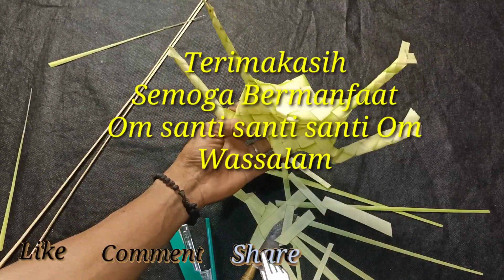Cara Membuat Ketupat || Tipat Pengambean || Detail Untuk Pemula.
Om swastiastu..

Di video kali ini sy berbagi tutorial cara membuat ketupat/tipat.tipat pengambean untuk pemula.divideo sy terapkan sangat detail agar mudah diikuti dan dipraktekkan.tipat pengambean ini adalah perlengkapan upakara banten (sajen) bagi umat hindu, simak videonya dan dukung terus channel ini agar lebih berkembang,like comment,share dan Subscribe aktifkan icon loncengnya terimakasih..